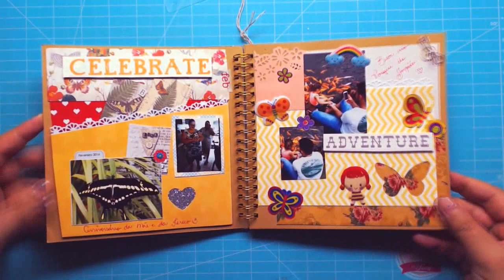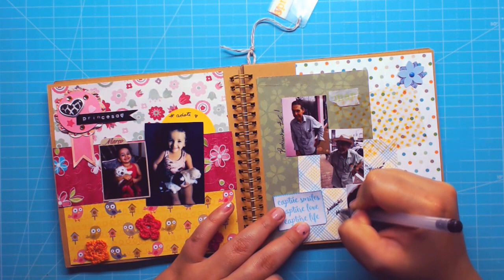PAP álbum decorado- Março 2016- Scrapbook by Tamy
♥❀♡ Canal Parceiro ♡❀♥
♥ Lilipop Carimbos

Olá ♥ como está tudo por ai?? sei que to atrasadinha com essa série de vídeos, mas esse mês a gente atualiza ta =D
Espero que gostem da decoração porque é muito amor. Beijinhos.

CRÉDITOS:
Direção e apresentação: Tamires Giroto